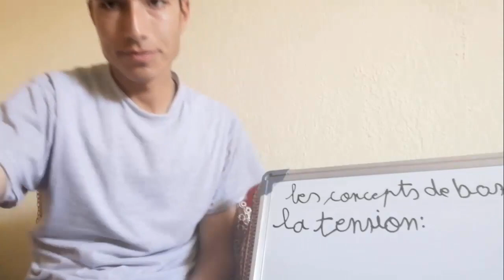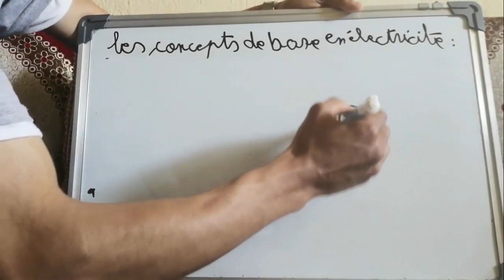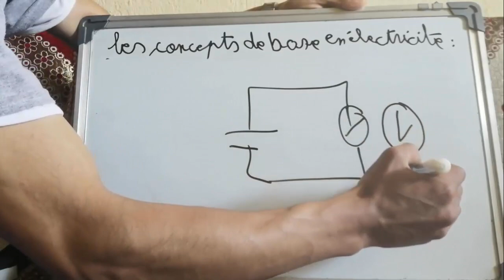درس مفاهيم اساسيات الكهرباء:المفهوم الثاني La tension